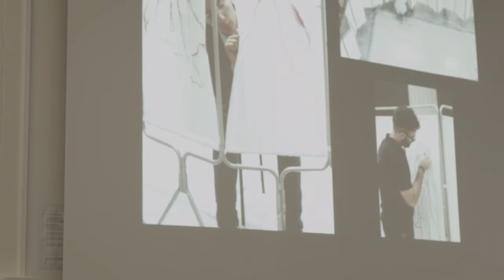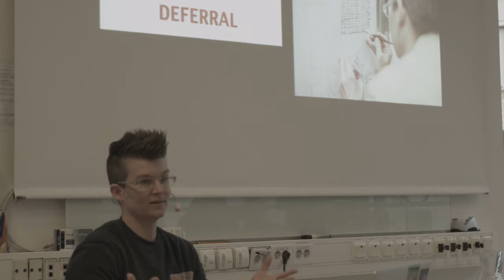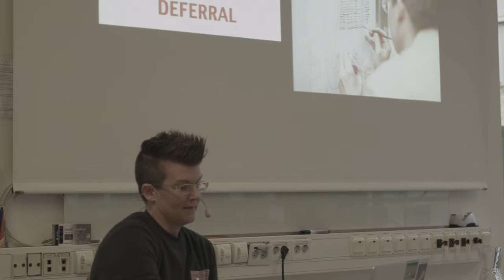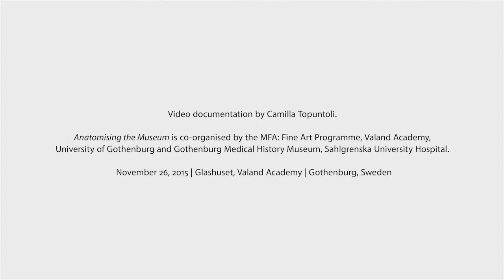Anatomising the Museum – Contemporary Art & Museum Collections, PART III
ANATOMISING THE MUSEUM – Contemporary Art & Museum Collections: The Medical and The Social Body, PART III

In this video: Panel with Mary Coble and Sara Barnes, moderated by Lisa Sputnes Mouwitz.

Documented by Camilla Topuntoli, on November 26, 2015
Glashuset, Valand Academy
Gothenburg, Sweden

ANATOMISING THE MUSEUM brings together international artists, curators, researchers and museum professionals to probe at the effects of interventions and incisions in museum collections by contemporary artists. Why are we encountering increased examples of museums engaging artists to work amidst or from their collections? How critical can artistic interventions in collections be when they most often occur at the invitation of the museum? What forms of critical curatorship are authored when museums engage artists to work amidst its practices? Are the procedures of the museum anatomised or consolidated through such projects? Through convergence of art-criticality and heritage-criticality this seminar investigates interpretation and intervention, critical curating and quasi-curatorial methods as effects and methods of artistic intervention in and through museums’ collections and their practices.

Each year first year students of Valand Academy’s M.F.A. Fine Art Programme conduct an investigative approach to a specific context or site resulting in public exhibition. In recent years this has included: an archeological dig (2015), a schoolhouse in a depopulated town (2014) and a stately-home (2013). These projects have been supported by EU funding, philanthropy, regional and city funding and often by the Heritage Academy and Critical Heritage Studies Department at Gothenburg University and its Student Union. This year we are delighted to be collaborating with Gothenburg’s Medical History Museum where the exhibition Helt sjukt! (Totally Sick!) opens to the public on 22 April 2016. A follow up seminar to Anatomising the Museum will take place on April 26, 2016.

With speakers: Lauren F. Adams, artist and Associate Professor, Maryland Institute College of Art, Baltimore (USA). Dr. Sara Barnes, researcher, writer and independent curator (DE). Christine Borland, artist and BALTIC Professor at Northumbria University, Newcastle (UK). Jason E. Bowman, artist and Senior Lecturer in Fine Art, Valand Academy, Univeristy of Gothenburg (SE/UK). Mary Coble, artist and Senior Lecturer in Fine Art and Photography, Valand Academy, Univeristy of Gothenburg (SE). Dr. Martha Fleming, art and sciences specialist, Reading University (UK). Lisa Sputnes Mouwitz, Director of Gothenburg Medical History Museum (SE). Matty Pye, Curator Adult Programme, V&A Museum (UK). Miranda Stearn, Head of Learning, The Fitzwilliam Museum (UK).

ANATOMISING THE MUSEUM is co-organised by the MFA: Fine Art Programme, Valand Academy, University of Gothenburg and Gothenburg Medical History Museum, Sahlgrenska University Hospital.